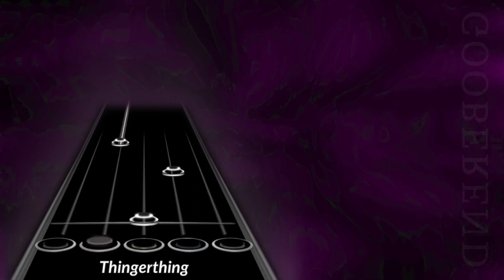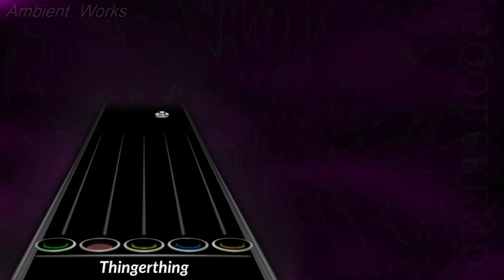Ambient Works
(This is for a much larger project called Gooberend. (i don't know when it'll be out.))